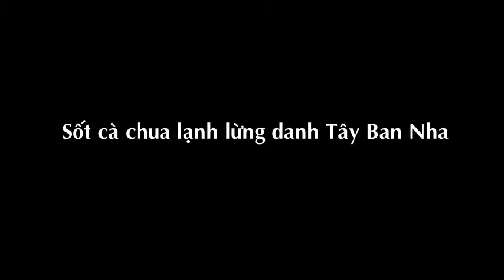Độc đáo món súp cà chua lạnh Tây Ban Nha